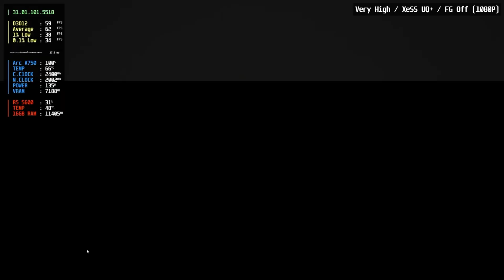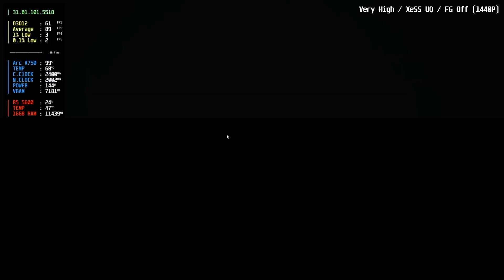Ghost of Tsushima - Arc A750 | XeSS / Frame Generation - 1080P / 1440P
Testing Ghost of Tsushima on my Arc A750 at 1080P and 1440P resolutions using (mostly) very high settings and with XeSS on Ultra Quality Plus for 1080P and Ultra Quality for 1440P. XeSS looks better then native in my opinion (less aliasing).

Runs really good. Does have a bit of micro stuttering. Frame gen feels great and I would use it all the time.

🟦 Timestamps:
0:00 - Very High / XeSS UQ+ / Frame Gen Off (1080P)
1:59 - Very High / XeSS UQ+ / Frame Gen On (1080P)
4:02 - Very High / XeSS UQ / Frame Gen Off (1440P)
5:47 - Very High / XeSS UQ / Frame Gen On (1440P)

If you want to support this channel and want to buy an Intel Arc GPU or something else from Amazon I would really appreciate it if you used one of my Amazon affiliate links.

Arc A770:

Arc A750:

Arc A380:

🟦 Benchmarking PC Specifications:
►  Windows 10 Pro OS/Operating System
►  AMD Ryzen 5 5600 6 cores 12 threads CPU/processor
► Asus ROG Strix B450-F Gaming Motherboard (REBAR On)
►  16GB Corsair Vengeance DDR4 3200Mhz CL16 Dual Channel RAM/memory
►  AsRock Intel Arc A380 Challenger ITX 6GB OC GPU/graphics card
►  AsRock Intel Arc A750 Challenger 8GB OC GPU/graphics card
►  AsRock Intel Arc A770 Challenger 16GB OC GPU/graphics card
►  Cooler Master MWE Series 700 Watt PSU/power supply

🟦 Recording PC Specifications:
►  Aorus 15P XD Gaming Laptop
►  Intel Core i7 11800H 8 cores 16 threads CPU/processor
►  16GB Unknown DDR4 3200Mhz CL16 Dual Channel RAM/memory
►  Nvidia Geforce RTX 3060 Mobile 6GB GPU/graphics card

🟦 Useful info:
► All of my videos are recorded using a "Elgato HD60 X Capture Card" with OBS running on a seperate system so that there is no FPS loss when recording my videos!
► All of my videos that include the use of DXVK are with version 2.3-1 GPLAsync!
► All of my videos include the GPU driver version in the overlay!
► I use RTSS for overlay, MSI Afterburner for FPS numbers/frame time graph and I use HWINFO64 for everything else.

🟦 Useful guides:
How to enable REBAR (Resizable BAR):

On this channel I test Intel Arc GPU's. My videos contain gaming benchmarks (new and older games), guides for Intel Arc GPU's and more!